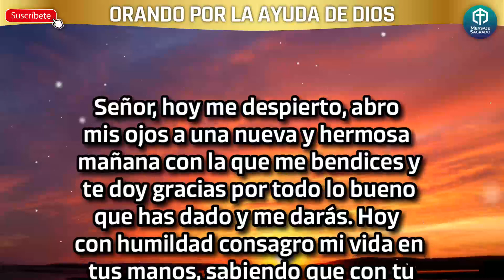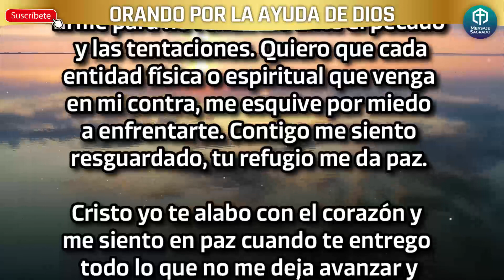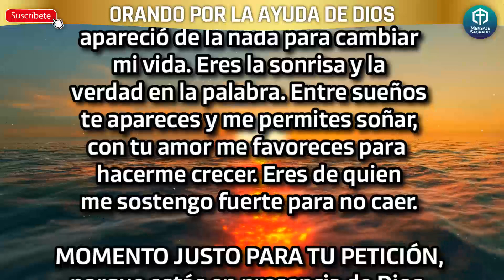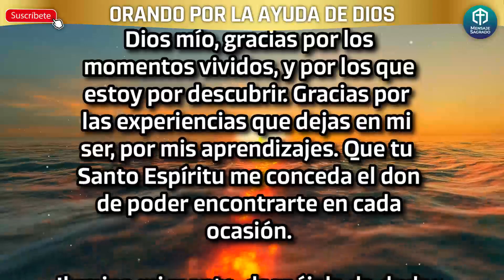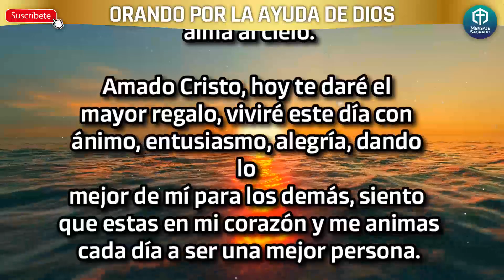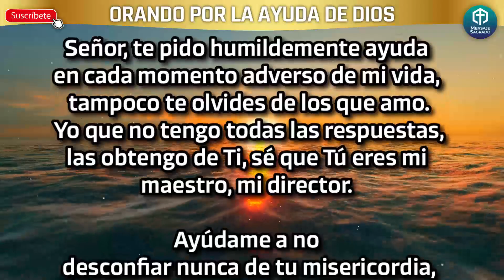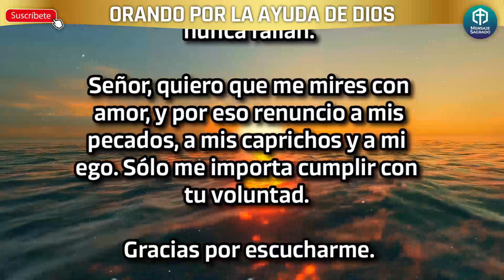Orando por la ayuda divina de Dios🙏ORANDO POR UN MILAGRO🙏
Dios te ayudará, el Señor nunca falla y quiere lo mejor para ti.
Escucha esta oración y deja tus peticiones. ¡Gracias por confiar!